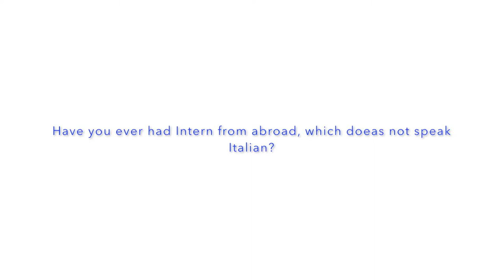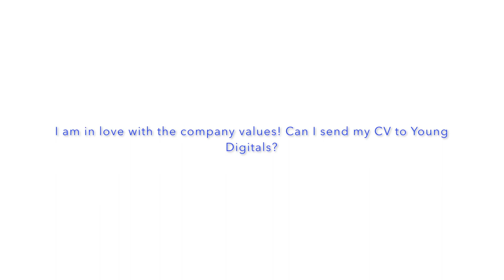How to intern for a MARKETING AND COMMUNICATION STUDIO || Young Digitals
We are selecting the best companies to interview around the world.
We thought that asking Companies / Startups would be the best way to know their values and to know which skills they are looking for in an Intern!
We are sure these interviews will be useful to:
  * getting to know new companies
  * falling in love with the company values and mission
  * knowing exactly what they are looking for
  * great way to apply directly to companies which are open to use smart-working technologies

Wanna know more about YOUNG DIGITALS?

                                                  --- ABOUT US ---

                                              ♫ MUSIC ♫